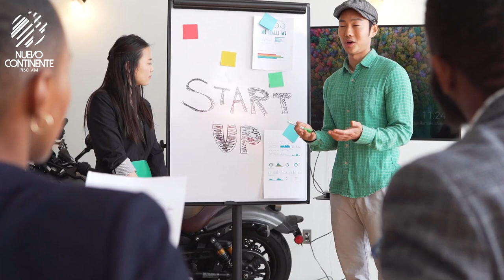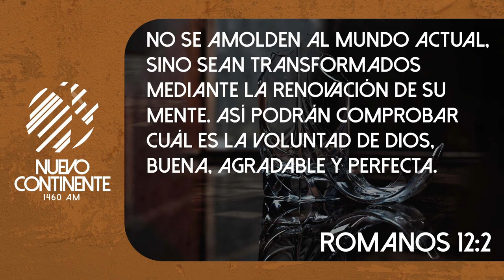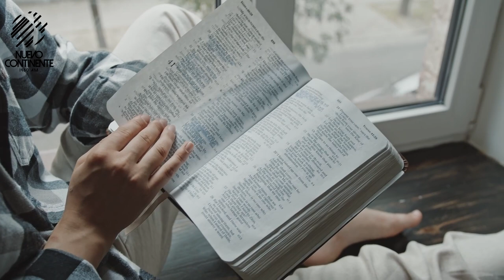Rompiendo El Molde - Reflexión | Emisora Nuevo Continente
Reflexión con Delson Morales para este lunes 29 de agosto de 2022